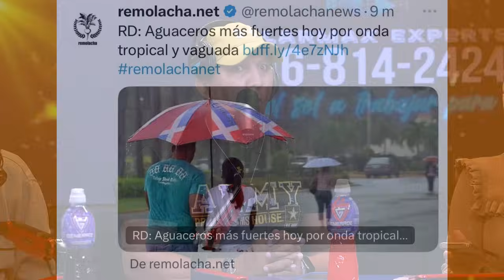Incautan avión de Nicolás Maduro que estuvo en RD - (Bueno, Malo y Feo)